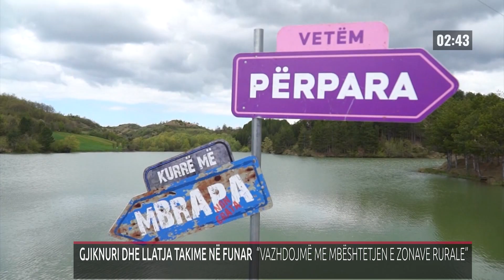GJIKNURI DHE LLATJA TAKIME NË FUNAR